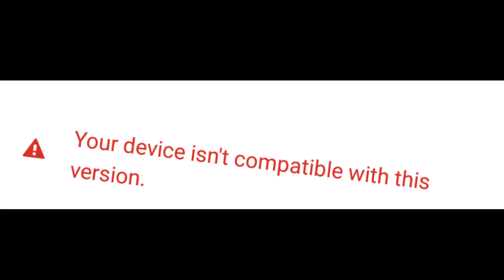Lets Sidoh'co (S2;3)part 1)